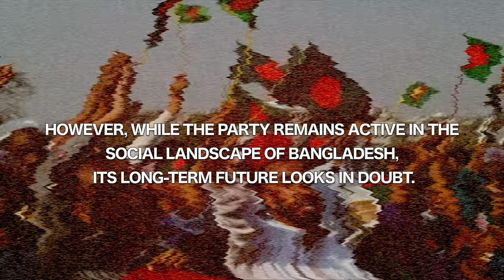Live Webinar on 14th Nov 23, 2:00pm ‘Jamaat-e-Islami, Bangladesh - The Sub-Continental Brotherhood’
The Democracy Forum and TDF President Lord Bruce invite you to a live webinar,
‘Jamaat-e-Islami, Bangladesh - The Sub-Continental Brotherhood’
on
Tuesday November 14, 2023
2-3.30pm UK time (GMT)

Panellists
Dr Md Nazrul Islam, Professor of Political Studies, Shahjalal University of Science and Technology, Sylhet, Bangladesh
Dr Shafi Mostofa, Associate Professor of World Religions and Culture, University of Dhaka; Adjunct Lecturer at the University of New England, Australia
Mohammed Sinan Siyech, PhD Candidate, Islamic & Middle East Studies Programme, University of Edinburgh
Dr Maidul Islam, Assistant Professor of Political Science, Centre for Studies in Social Sciences, Calcutta

Closing remarks by Barry Gardiner MP, Chair of TDF